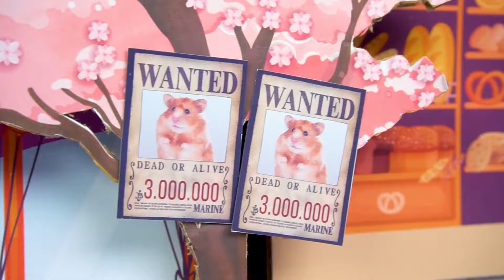Talking Tom have a Halloween with Hamster and Talking Angela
Welcome to channel, this is my channel for my Hamster.
Our channel is where I host but interesting and great videos about my Hamster. I will make my own toys, games for my hamster, it will be played, participants experience.
You support that.
Thank you my friends, I love you all